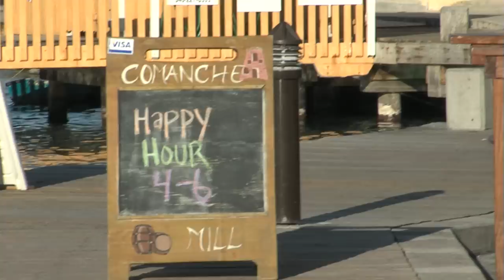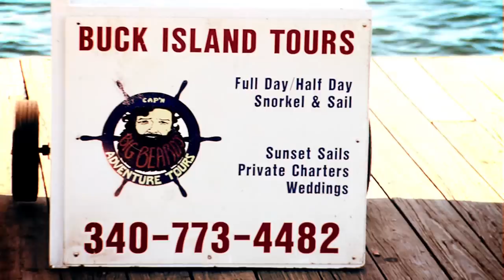Country Music Event Promo St. Croix U.S. Virgin Islands / Video EPK